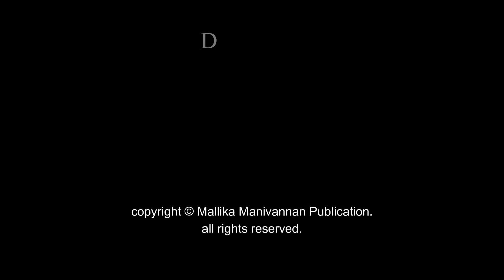Naan Enathu Manathu by Mallika Manivannan | Audio Novel | Mallika Manivannan Publications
Enjoy the full story of Naan Enathu Manathu by Mallika Manivannan.